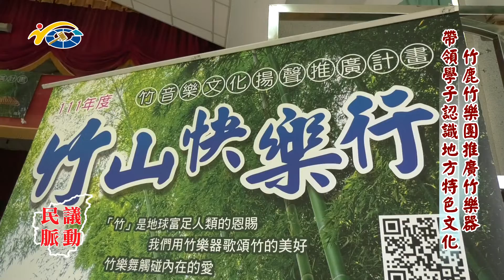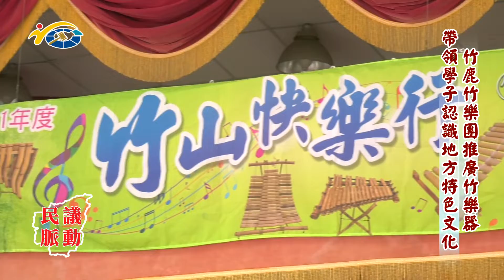20221014 南投縣議會 民議脈動 竹鹿竹樂團推廣竹樂器 帶領學子認識地方特色文化 (縣議員 吳瑞芳)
20221014 南投縣議會 民議脈動 竹鹿竹樂團推廣竹樂器 帶領學子認識地方特色文化 (縣議員 吳瑞芳)